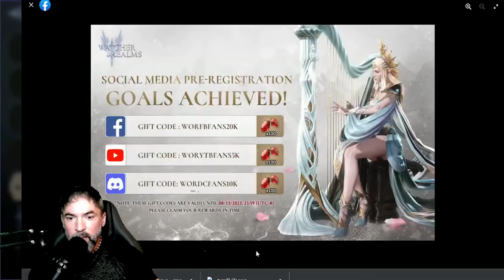CÓDIGOS PROMOCIONAIS E NOTÍCIAS DA NOVA ATUALIZAÇÃO | WATCHER OF REALMS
CÓDIGOS PROMOCIONAIS: WOR123 / WOR777 / WOR888 / WORLAUNCH713 / WELCOMEWOR / WOR601

AQUI SEGUE O LINK DE TODA COMUNIDADE WATCHER OF REALMS:
Watcher of Realms is a Next-Gen Mobile Fantasy RPG.
It's time to explore the mystical continent of Tya and immerse yourself in a magical world with 100+ unique heroes!

✔️Video de Dicas WATCHER OF REALMS em Português.

👉Entre no nosso canal do discord exclusivo pra ajudar e ser ajudado pela comunidade totalmente brasileira!

👉Se gosta de JOGOS DE RPG, assista outros vídeos do canal SKYASTERIX para SABER e aprender mais!

VALEU PESSOAL!